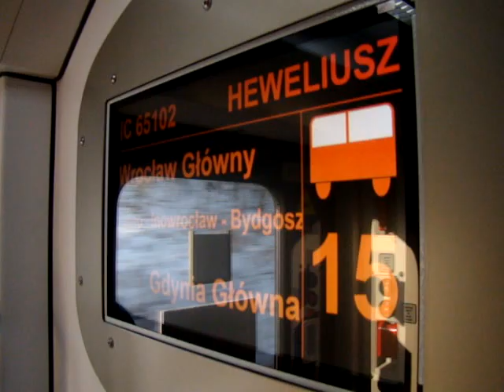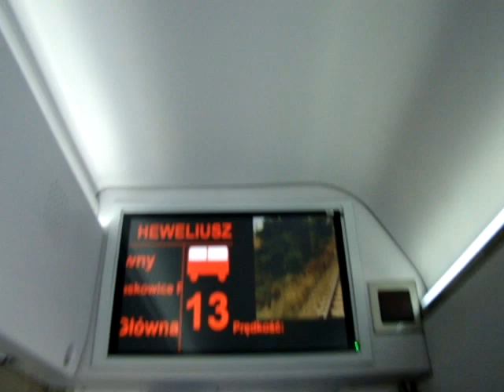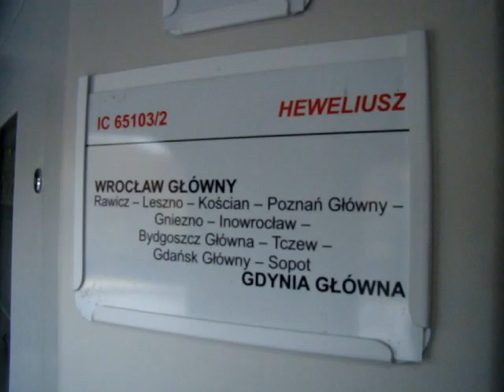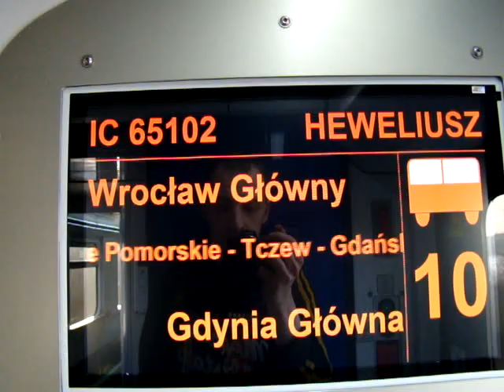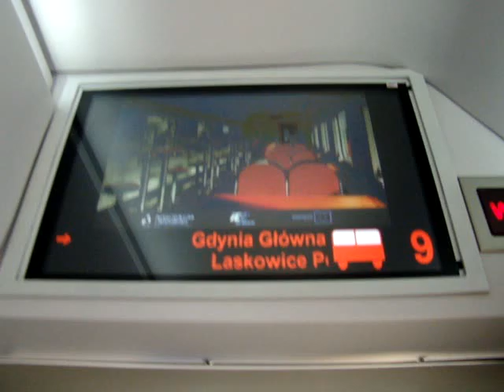HEWELIUSZ IC 65102 Przejście przez cały skład plus kontrola biletu lokomotywa EU07A-003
Film nagrany w dniu 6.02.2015 roku
Moja podróż do gdańska

Zapraszam do oglądania Solaris Tramino